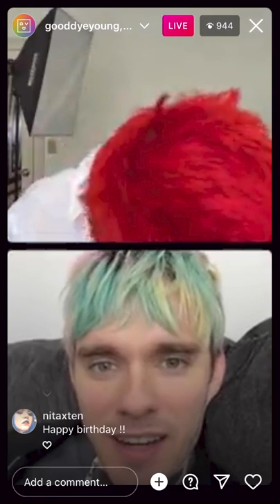Awsten X GDY Insta Live — March 29, 2022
Awsten Knight and Good Dye Young talk about their collab

this is missing parts and is terrible quality sorry